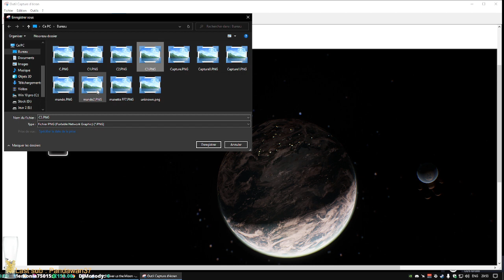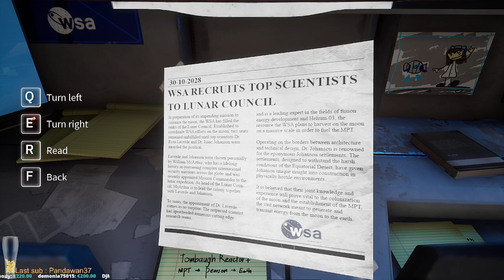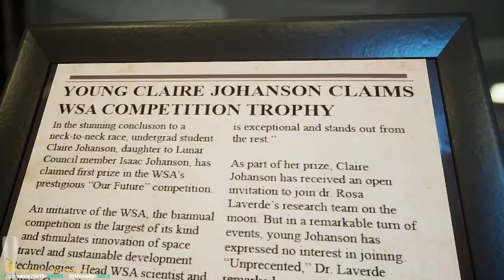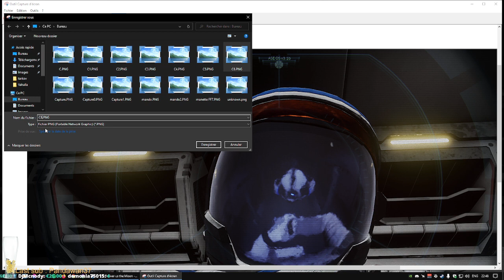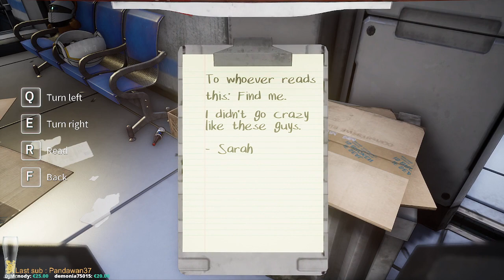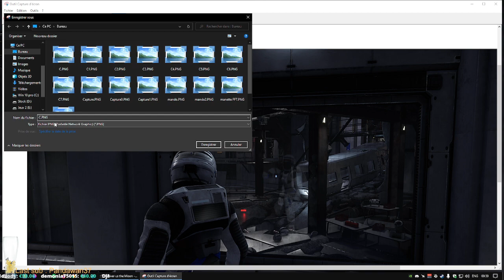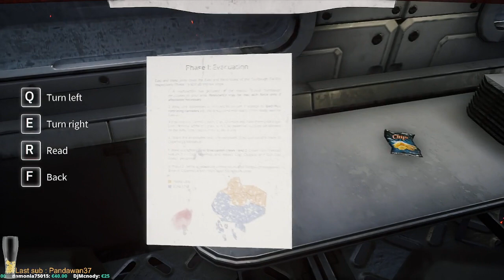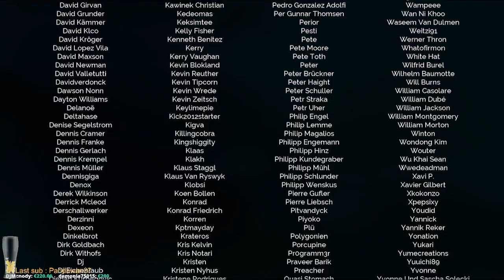Deliver Us The Moon part.3